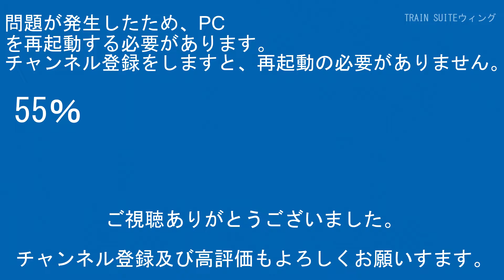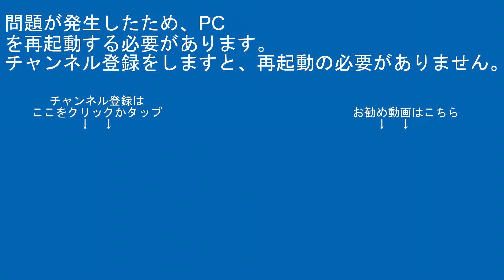東武ｽｶｲﾂﾘｰﾗｲﾝ50050系51061編成TD20青葉台駅長津田方面CX480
【編集ｿﾌﾄ】
PlayMemories Home
ApowerMirror

【楽曲使用元】
【魔王魂】

00:00オープニング
00:35スタッフロール
00:45本編